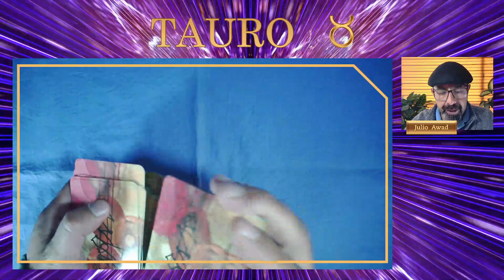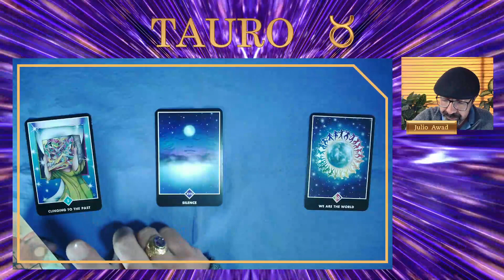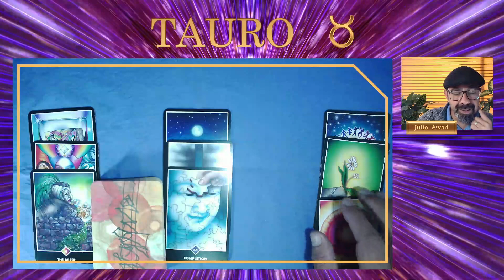♉ TAURO | 🚨 ¡CUIDADO! TRAS UNA PENA 😢 SE ABRIRÁN PUERTAS 💰 | HORÓSCOPO DIARIO con TAROT ZEN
👉 ¡VIENE ALGO DOLOROSO! ALGO SE PIERDE, pero eso te hará despertar y luchar por una GRAN OPORTUNIDAD. tauro disfruta de tu horóscopo diario con la lectura de las cartas de tarot zen.

Suscríbete al canal @letrasabia y activa las notificaciones para que me acompañes en las lecturas de cartas de tarot en vivo los MARTES y los VIERNES, además de mi contenido diario de tarot para todos los signos del zodiaco .